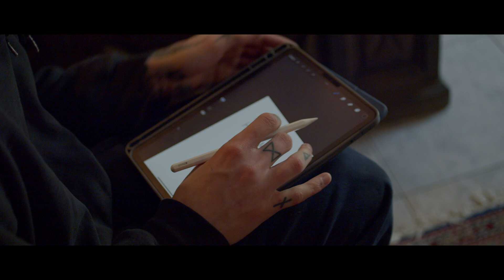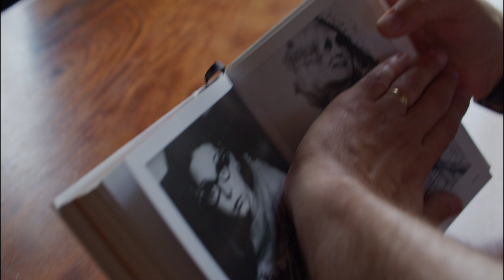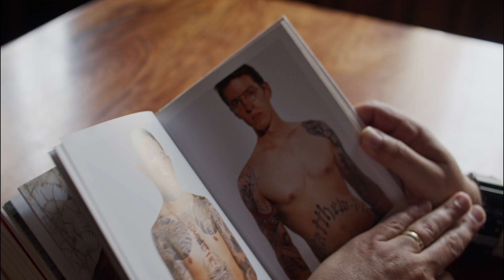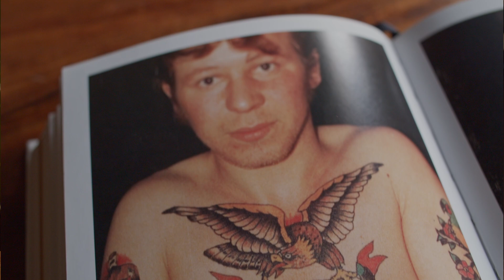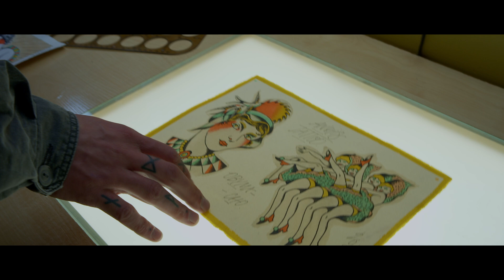Tatuiruotės – estetikos forma ar kūno gadinimas?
Režisieriaus Silvestro Polinausko dokumentiniame video pasakojime kalbama apie tatuiruotes kaip apie saviraiškos formą ir estetinius ieškojimus. Taip taip pat pristatoma pozicija, kad tatuiruotė yra kelias į savo kūno gadinimą, kuris netgi „gali pažeisti ją pamačiusio žmogaus teises“.
Tatuiruočių meistras Tomas Obymacho ir etiketo ekspertas, žurnalistas, rašytojas Giedrius Drukteinis dalijasi labai skirtingais požiūriais į tatuiruotes. Vienam jos suprantamos kaip susikurtos estetikos siekis, kuris nebūtinai turi turėti aiškią reikšmę ar intenciją įamžinti realų gyvenimo įvykį. Tatuiruotės gali būti daromos ir dėl to, kad žmogus tiesiog nori kažko linksmo ar juokingo ant savo kūno.
Giedrius Drukteinis siūlo į tatuiruotes nežiūrėti taip lengvabūdiškai. Kitaip nei drabužius ar aksesuarus tatuiruotes panaikinti yra sunku, o kartais net ir neįmanoma.
Ką apie pasikeitusį skonį ir tatuiruotės simbolikos aktualumą mano tatuiruočių miestas Tomas ir kodėl etiketo ekspertui Giedriui tatuiruotas žmogus atrodo lyg gerai nenusiprausęs – šiame dokumentiniame epizode.